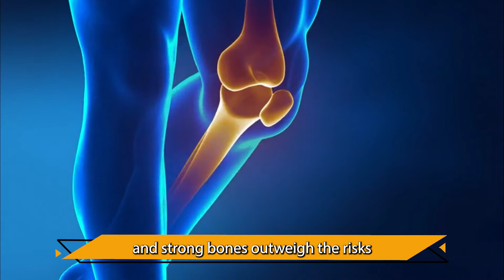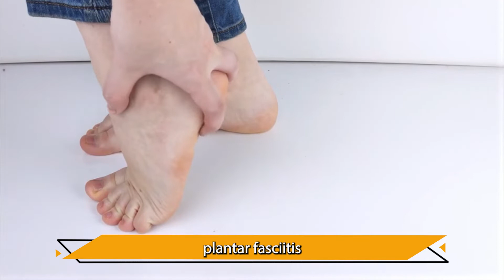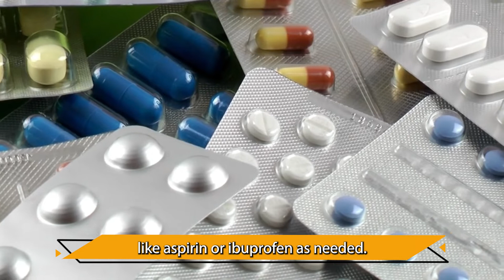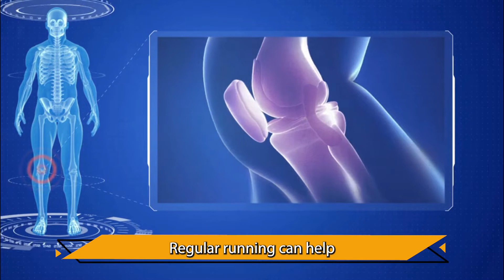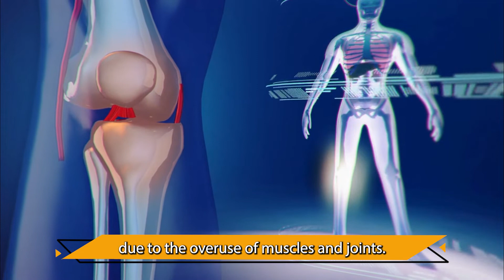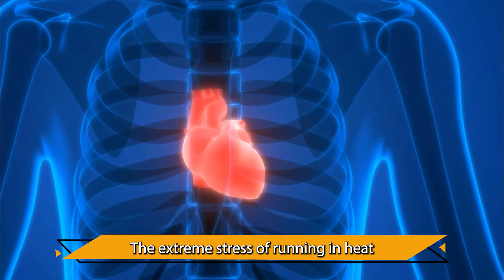What Happens When You Run! Running Impact on Body || Pros and Cons 🏃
Does running impact on body? What are the positive and negative effects of running on the body?

Hey Guys! Welcome in today’s video. we'll discuss about running impact on body with positive and negative effects.

Running has been a popular form of exercise since the 1970s, but the number of individuals running and competing in road races has increased dramatically in recent years. Although running has numerous health benefits, it is not suitable for everyone. You've probably met runners who have complained about injuries and joint pain as a result of their chosen sport.

▶️ Pros of running:

Regular running can help you build strong bones, strengthen muscles, improve cardiovascular health, and maintain a healthy weight.

While running, body releases hormones called endorphins and increase endocannabinoids, which tend to produce feelings of calm.

Running boosts life expectancy. It reduced the risk of death from all causes, including cardiovascular disease.

Runners had a 30% to 45% lower risk for all-cause and cardiovascular mortality compared to non-runners.

▶️Cons of running:

Gravity: running is a repetitive, weight-bearing exercise work against gravity.  It induced injury severe enough to warrant a break from the exercise.

Without running shoes: without running shoe can make runners more prone to injury. shoes help cushion the impact from landing.

Fast and quick running: the most common reason runners get injured is because they do “too much too soon.” Runners can avoid injury by monitoring their own fitness level and ensuring they are not overtraining.

Increasing weekly running distance too rapidly can cause injury
Most running injuries occur due to repetitive force on the knees, shins, and feet.

▶️ Cardiovascular health:

Running and jogging are associated with many cardiovascular benefits. with the growing popularity of long-distance running events like marathons and half-marathons. While there have been worrying instances of sudden cardiac arrest during marathons, most occurred in middle-aged males, a subgroup that is already at risk. In general, marathon running carries a low risk of cardiac arrest, and most deaths in this setting are due to pre-existing coronary artery disease.

▶️ Approach running in the best way:

Warm up before you start a run, not by stretching but by running in slow motion. Above all, listen to your body. If you develop pain in any joints, stop running or cut down on it until you determine the reason for the pain.

Don’t run on city streets in the midday sun with looks of agony on the faces. Replace fluids if you run in hot weather and sweat a lot. Also try not to run on streets with heavy traffic. You can take in a lot of exhaust fumes when your breathing is stimulated by aerobic exercise.

You can run indoors on an automatic treadmill. It’s given you continuous information about your work output on a video display screen and greatly reduce the possibility of injury.

▶️ The bottom line:

The benefits of running for both your mental and physical health far outweigh the risks. However, running can often lead to chronic injuries like shin splints and stress fractures due to the overuse of muscles and joints.

The key to avoiding injury when running is to start with short distances and a slow pace. Then, you can build speed, duration, and distance gradually to prevent overdoing it. If you are unsure where to start, consult your doctor to come up with a training plan.